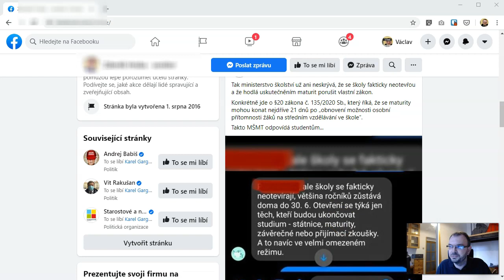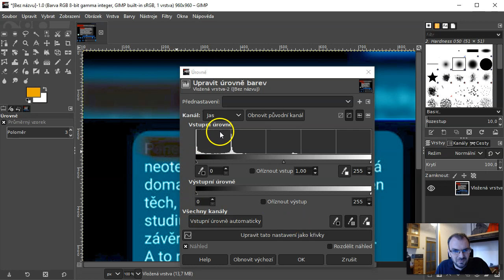Bezpečnost: jak přečíst "smazaný" text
Když potřebujete vymazat nebo překrýt část obrázku s citlivými údaji, musíte použít správný nástroj. Třeba obyčejnou gumu nebo dobré rozmazání.